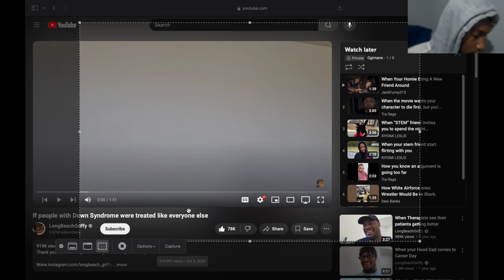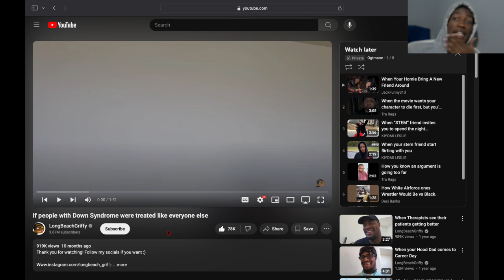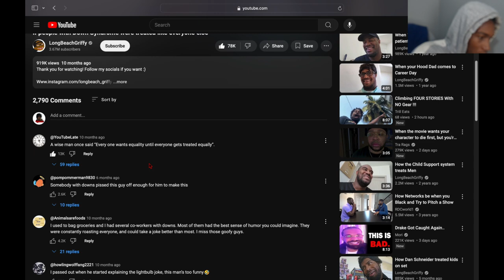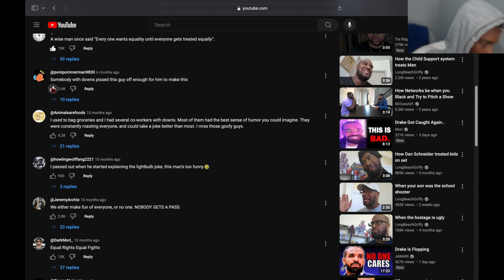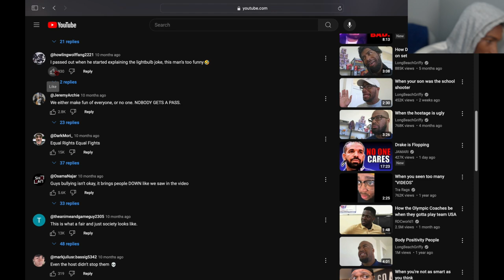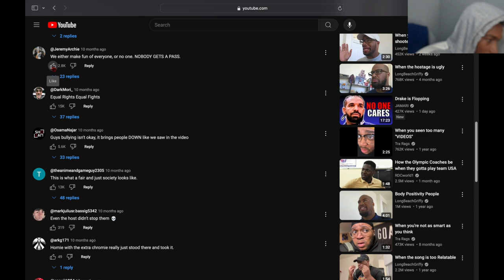Reacting To If People With Down Syndrome Were Treated Like Everybody Else... Boooo 🤣🤣